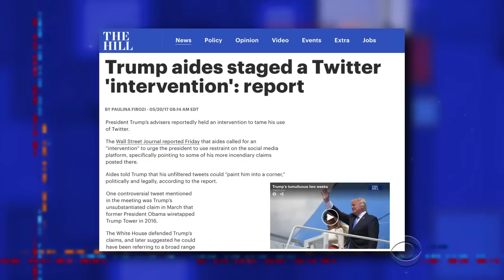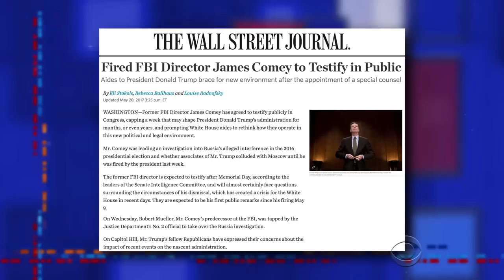Stephen Stages A Twitter-vention For Trump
President Trump's aides are cautiously attempting to convince him to tweet less. Stephen helps their cause with a letter about how Trump's tweets have affected him.